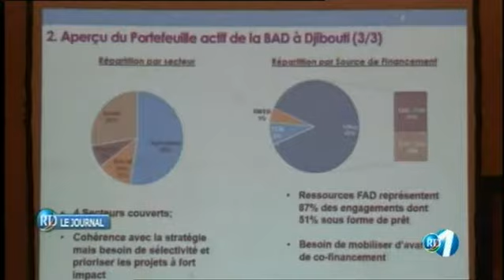Télé Djibouti Chaine Youtube : JT Francais du 18/11/2017